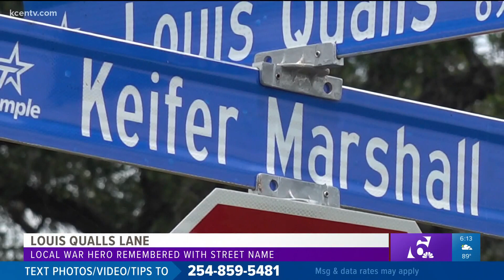Central Texas war hero remembered with street name in Belton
Louis Qualls was killed in action almost 16 years ago. He will have a street named after him: Louis Qualls Lane.